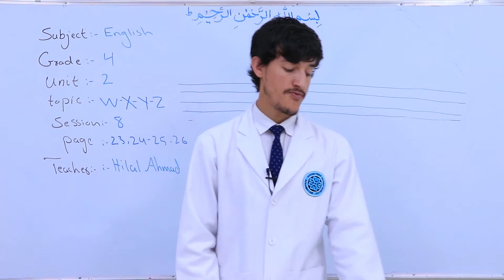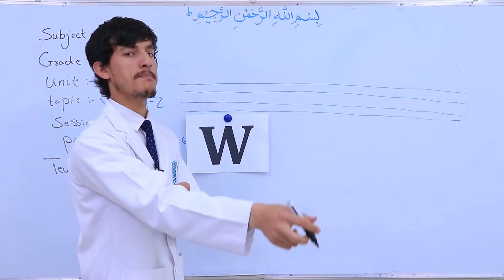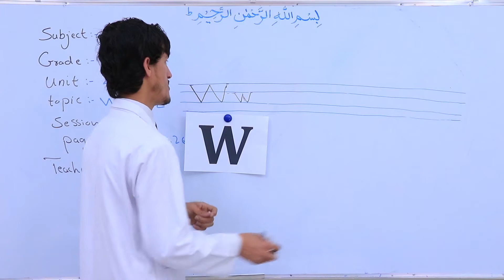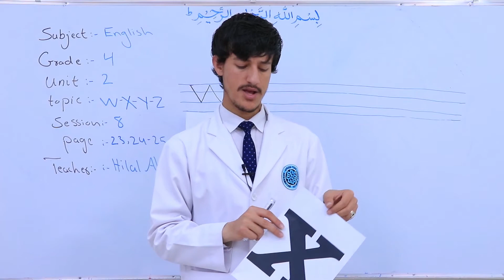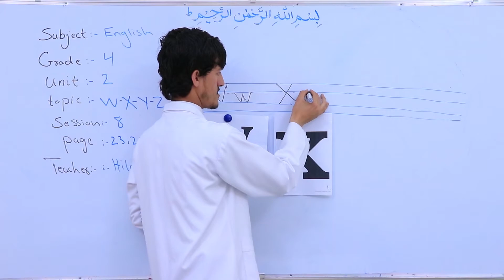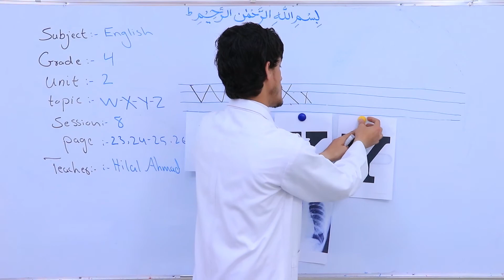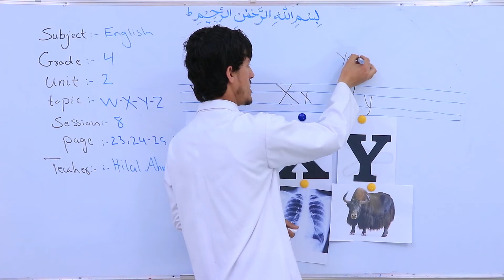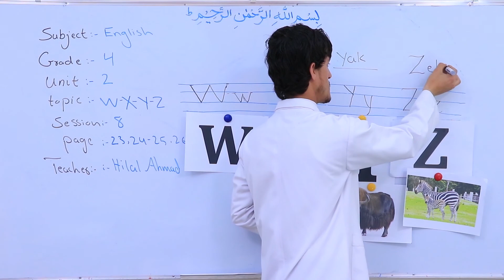څلورم ټولګی انګلیسی - W.X.Y.Z